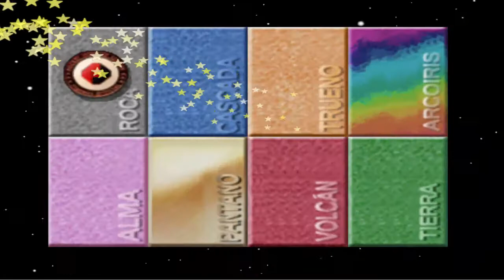Let's play Pokemon Stadium - La decision de Mankai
-Tu decides el equipo a usar y la modalidad de juego, copa y todo

-Like por el burrito de la miniatura